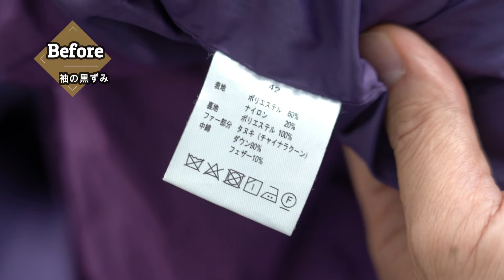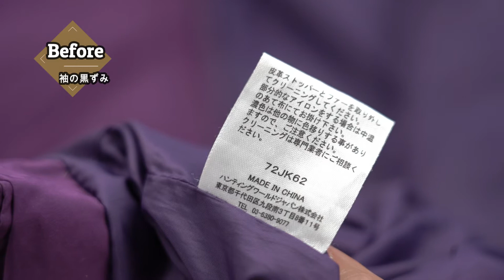ハンティングワールドのダウンコート 袖の黒ずみ スレ痕 染み抜き クリーニング